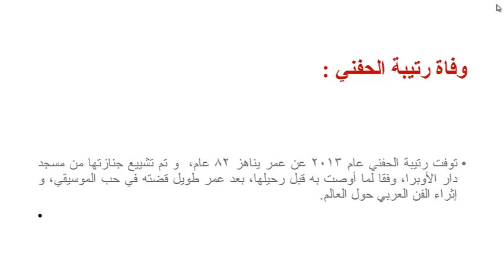رتيبة الحفني - Ratiba El Hefny أول سيدة تتولي رئاسة الأوبرا المصرية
من هي رتيبة الحفني أول سيدة تتولي رئاسة الأوبرا المصرية Ratiba El-Hefny

Who was Ratiba El-Hefny ? " Egyptian international Opera singer" celebrating 86th Birthday Google Doodle.
The Search Engine Google is showing this Doodle in few Countries for Ratiba El-Hefny’s 86th Birthday.

Ratiba El-Hefny

Ratiba Hefny was an Egyptian and an international Opera singer who has performed in more than 500 opera performances.

She was the dean of the Higher Institute of Arabic Music in Cairo. She became the director of the Cairo Opera House in 1988.

She grew up in a musical family, her father Mohamed Ahmed El-Hefny has written more than 45 books on music, and her grandmother to her mother was of a German origin, who also was a German opera singer. Ratiba started playing the piano at the age of five. She also gave her singing voice to Snow White in Snow White and the Seven Dwarfs.

Today’s Google Doodle showcases her love for the piano, her encouragement of young musical talent, and her excellence in Arabic and classical music.

رتيبة الحفني ام كلثوم
رتيبة الحفني pdf
كتاب رتيبة الحفني ام كلثوم
د. رتيبة الحفني

Thakns.

ميت غمر | Mit3'mr